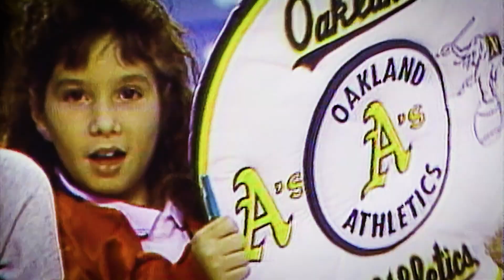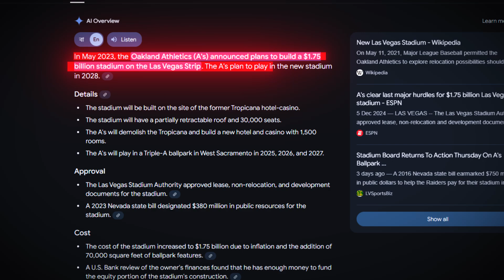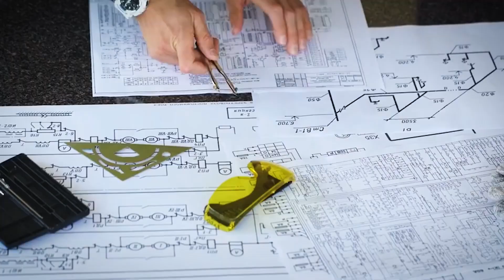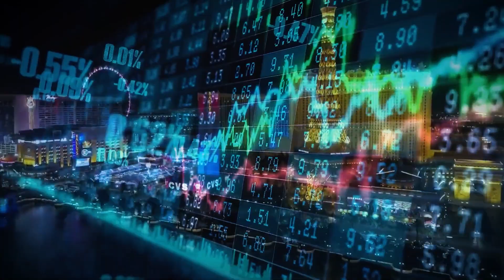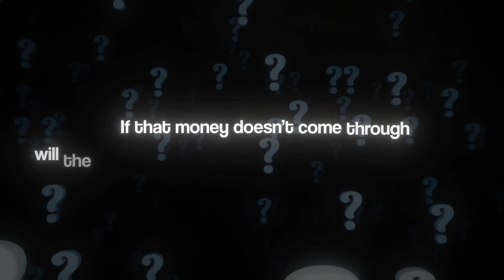The $1.75BN Las Vegas MLB Stadium Replacing Oakland Coliseum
A new Las Vegas mega project is underway, this new MLB stadium will replace the Oakland coliseum. An engineering sport stadium marvel that will have the largest window in the world, what are the construction challenges behind this giga project?